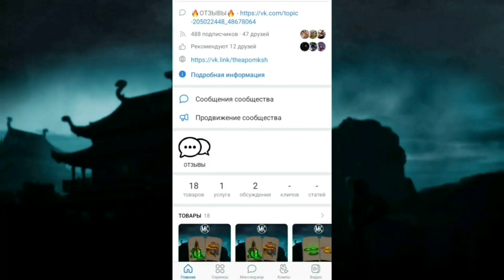MK MOBILE ФАТАЛЬНАЯ БАШНЯ КОЛДУНА ПОДТВЕРЖДЕНА ❗️| ПРЕДОСМОТР ВСЕХ БОССОВ & НАГРАД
💬 ВК ЧАТ ПО ОПСУЖДЕНИЮ МК МОБАЙЛ

ЧЕРНАЯ ПЯТНИЦА
НОВОСТИ
ОБНОВЛЕНИЕ
НОВАЯ БАШНЯ
ОБНОВЛЕНИЕ МК МОБАЙЛ
ОБНОВЛЕНИЕ 3.7
НОВОСТИ МК МОБАЙЛ
СЛЕДУЮЩАЯ БАШНЯ МК МОБАЙЛ